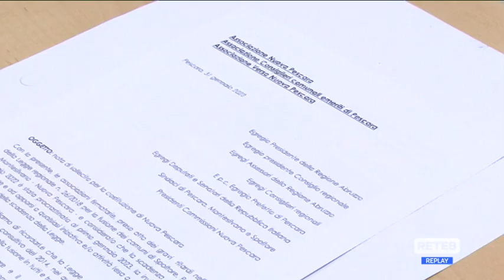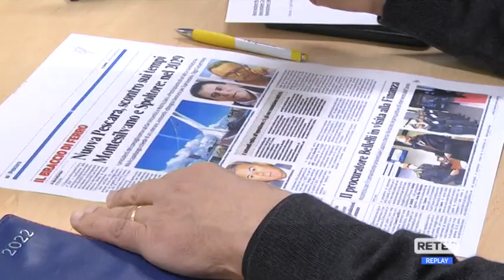Nuova Pescara - "Adesso basta con le scuse"